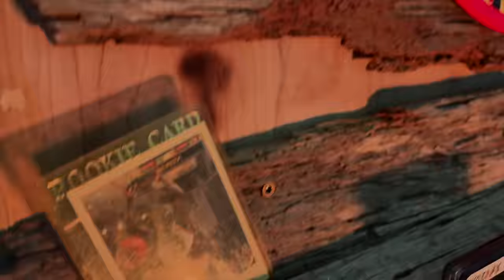BRODNAX - Tweekers And Geekers [Official Music Video]